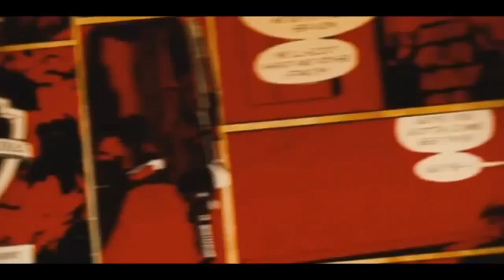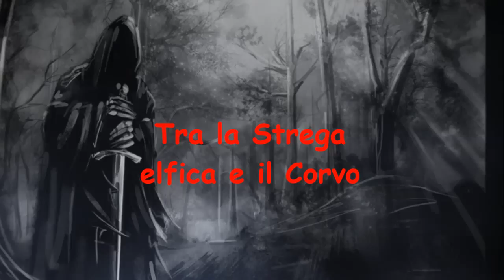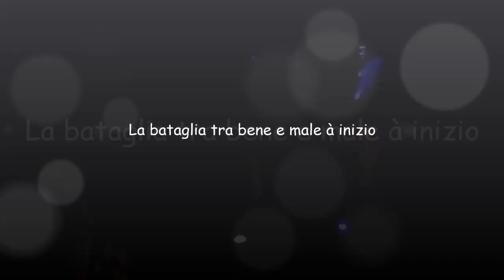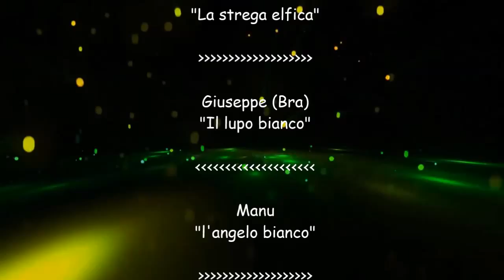Patto nella notte di Halloween ...anno 2012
e lo spirito di Halloween ci saluta dicendo:
.e per chiudere questo racconto vi consiglio
di non sfidare la fortuna nella mia notte...
La notte di Halloween!
Risata satanica :-) ...HA,HA,HA! :P